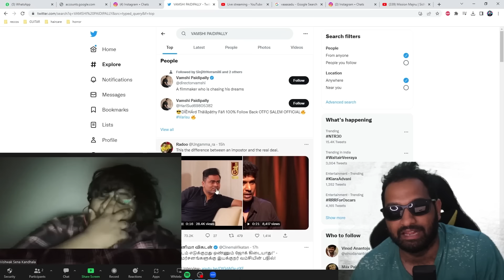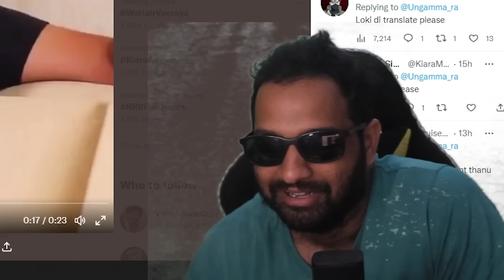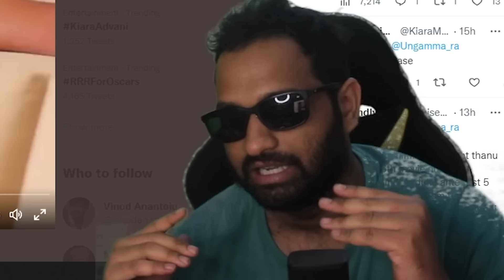COOL PAIDI COOL..!!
Ok Paidi,..Nee commercial filmmaker dhaa..